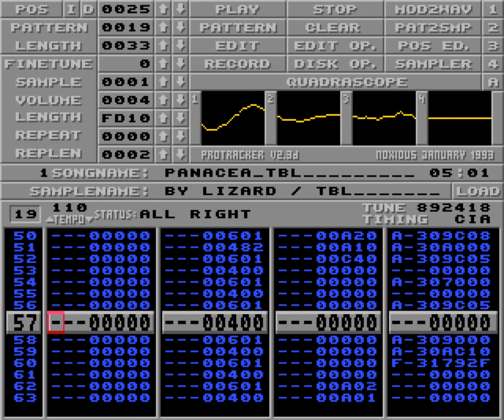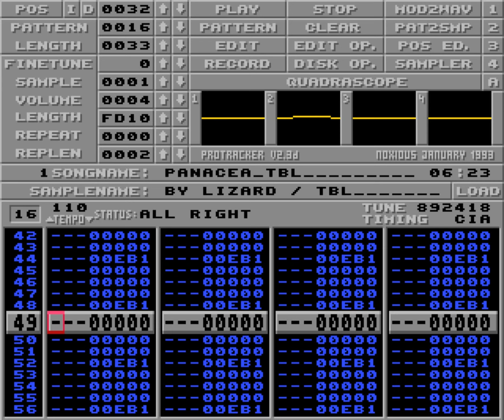Panacea_TBL by Lizard aka Magnar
For "Panacea" demo by The black lotus.